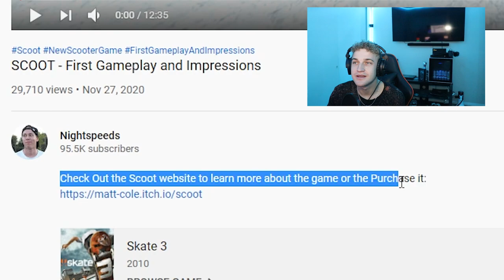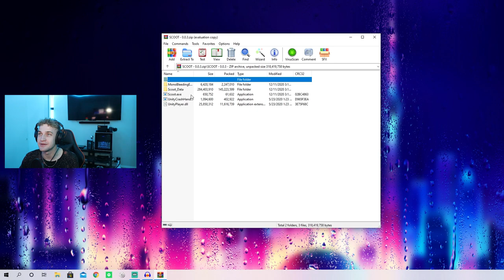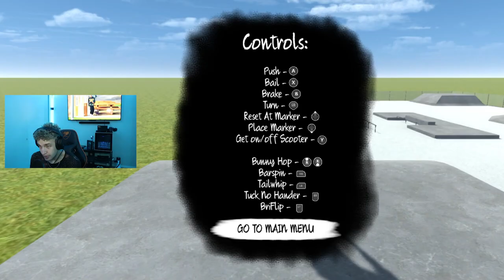The Skater XL of SCOOTER GAMES! (yes, a scooter game...) | Scoot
Well... we have reached peak gamer. This is officially something that I never thought would exist. The Skater XL of scooter games. Are scooter games even a thing? Well, they are now. I'm not gonna lie, I actually see a lot of potential with this game. Scootering is as much of an action sport as skateboarding, but yet I have yet to see a scooter game until now. As this game gets further developed it could actually turn into a great game. We'll see...

12 pack of ramen